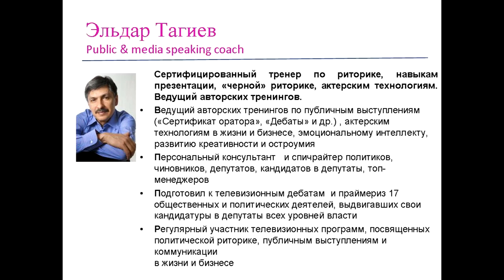"Вам трудно говорить на камеру?" Смотрите результат: "до" и "после" курса занятий с педагогом.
В данном ролике профессор Никонов Н.Б.. делится своими впечатлениями о работе тренера Эльдара Тагиева по "публичным выступлениям на камеру". Приведен яркий пример того, как человек "звучал" до занятий с тренером и - после. Кстати, между до и после прошло не так много времени - 7 недель! Почувствуйте разницу. Адрес ролика
По всем вопросам касающимся содержания канала, пожалуйста, пишите в личку.